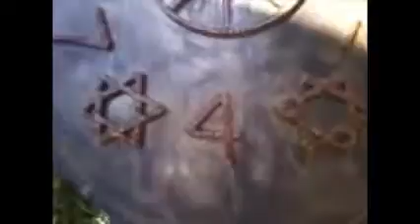corredor 944 vídeo n° 204 - o 2º CicloAventura em São Roque da Fartura (SP) { eenh }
▬▬▬▬▬▬▬▬▬▬▬▬ஜ۩۞۩ஜ▬▬▬▬▬▬▬▬▬▬▬

     ▓▓▒▒▒░░ CICLO AVENTURA - S.R. FARTURA  ░░▒▒▒▓▓

  ▬▬▬▬▬▬▬▬▬▬▬▬ஜ۩۞۩ஜ▬▬▬▬▬▬▬▬▬▬▬

Saindo da cidade +/- 5h10, eu e amigos da "Avion Sports" fomos em direção a mais um pedal, que considero como dia de treinamnento, em São Roque da Fartura. Pensei que era mais longe do imaginado, até entramos na divisa de Poços de Caldas (MG) mas no local do destino, logo vi que o cenário é lindo e a natureza exuberante.

Porém o trajeto me obrigada toda hora a fazer as contas de onde, como, quando pisar e poder seguir em frente na corrida. Por experiência, já corri com pessoas que pedalavam, inspirando umas as outras.

O pedal e o trajeto foram tranquilos, nada difíceis. 3h03 terminei, mas acabaria mais cedo pois fiquei fazendo fotos e vídeos. Tive que ir embora mais cedo por estar de carona, mas valeu a pena  o treinamento.

O vídeo que fiz foi no celular antigo, pois o atual está em conserto e não tive dinheiro para poder consertá-lo e filmar com mais qualidade.

Agradecimentos especiais ao Luciano Carneiro e ao Bikers Rio Pardo pela organização do evento. Nota dez!